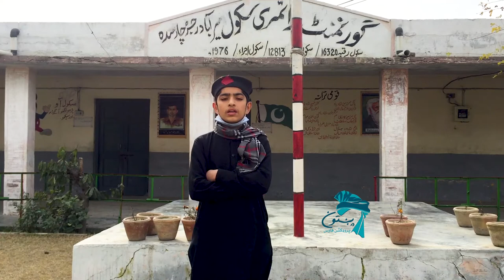Wo Mera Nabi Hai| By GPS Amirabad Student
wo jis k lye mehfele
Kaunain saji hai
wo mera nabi mera nabi
mera nabi hai